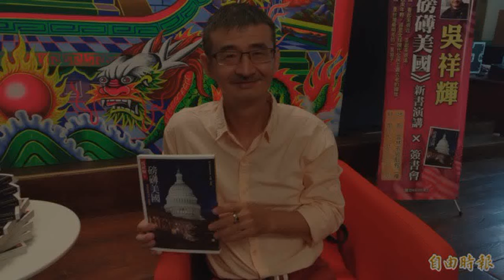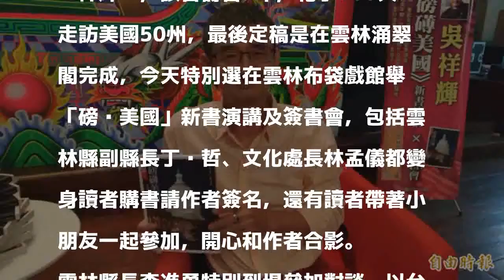從美國看台灣 拒絕聯考的小子吳祥輝出新書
〔記者廖淑玲／雲林報導〕拒絕聯考的小子吳祥輝又出新書，今天下午在雲林布袋戲館舉辦「磅礡美國」新書演講及簽書會，帶大家透視這個「看起來很近，走起來很遠；看起來年輕，卻是全球現代化民主最古老的國度」，而且能夠有一個準確的了解進而思考台灣未來。

發表評論評論如下。